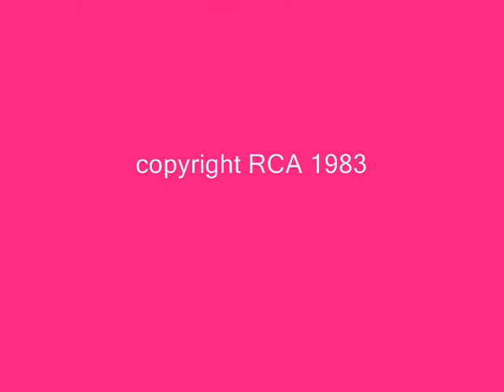Nadia Cassini - Get Ready (Disco Version)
Simply fantastic!
The musical arrangements and the backing vocals that made ​​famous to Bobby Orlando!

Engineer, Edited By -- Steve Jerome
Management -- Joseph Lodato Associates
Recorded at Unique Recording - New York
Photography courtesy by "TV Sorrisi e Canzoni" Milano - Italy
copyright RCA 1983.